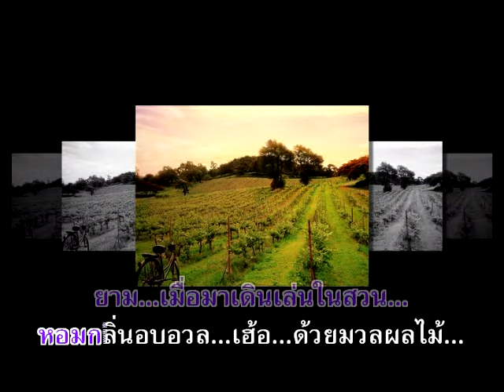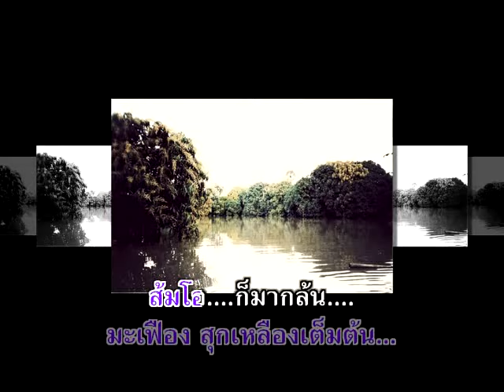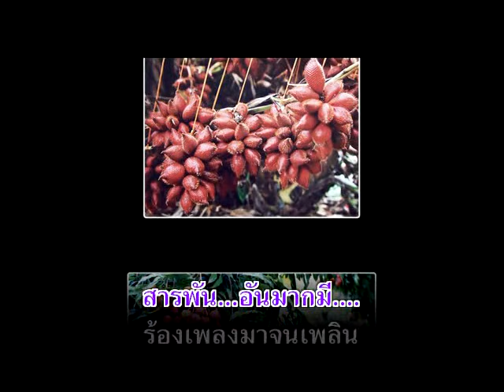อุทยานผลไม้ - สุรพล สมบัติเจริญ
อัลบั้ม  :  รักริงโง รหัส (AV045)
ชื่อเพลง : อุทยานผลไม้
ศิลปิน : สุรพล สมบัติเจริญ